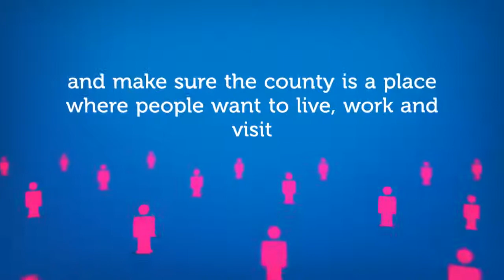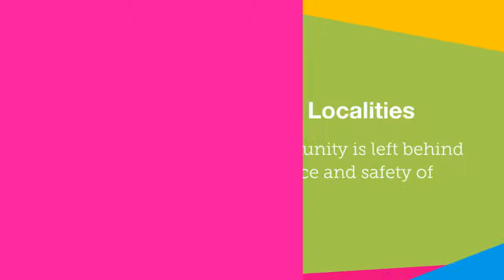Council Strategy (animation)